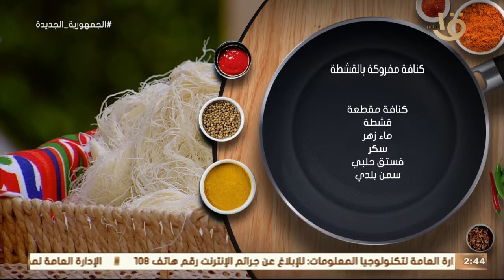أكلة أمي | طريقة عمل " كنافة مفروكة بالقشطة " من الشيف المغازي